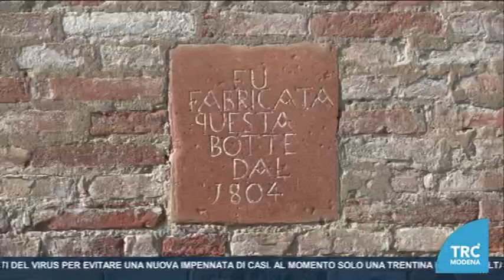Importanti lavori sui canali effettuati dal Consorzio della Bonifica Burana